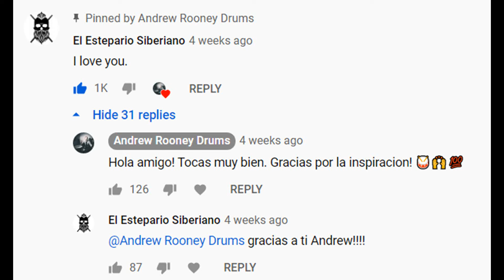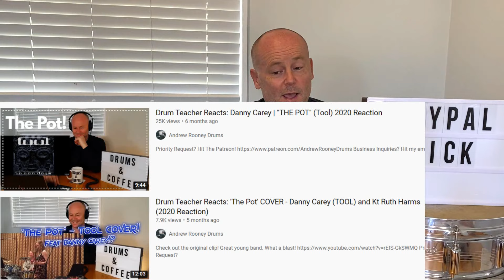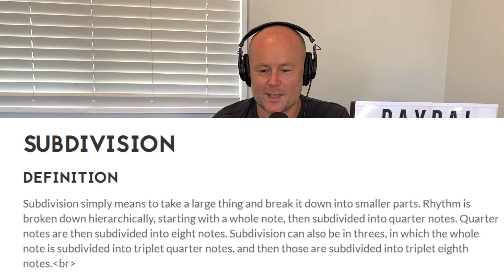Drum Teacher Reacts: EL ESTEPARIO SIBERIANO | Tool - ''The Pot'' (AMAZING!)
In this reaction, I dive into the drumming genius of El Estepario Siberiano as he takes on Tool’s iconic track ‘The Pot.’ His precision, power, and sheer intensity behind the kit are jaw-dropping. Whether you’re a drummer, a Tool fan, or just love incredible musicianship, this one’s a must-watch!

GEAR!